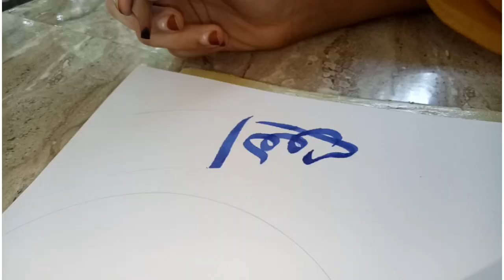arabic calligraphy New Model/Easy arabic Calligraphy For beginners.